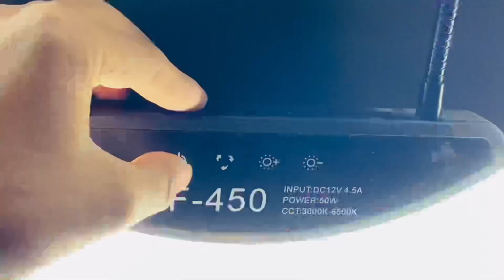Shadi Ke Liye Ho Gyi Cruze Car Ready 😮 Markit Reaction Himachal Pradesh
Lion ring

Ring light

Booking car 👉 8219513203